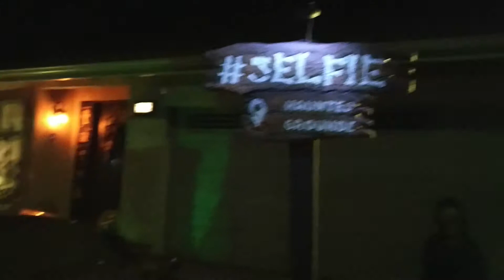Halloween Show 2019, Haunted Groundz